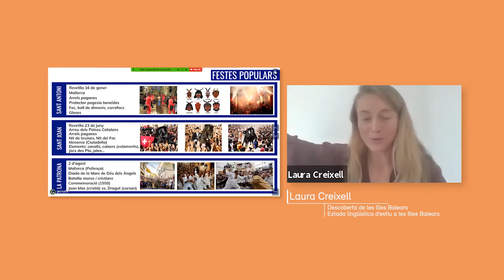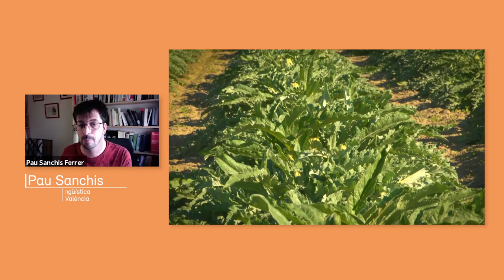Estades lingüístiques Institut Ramon Llull 2020